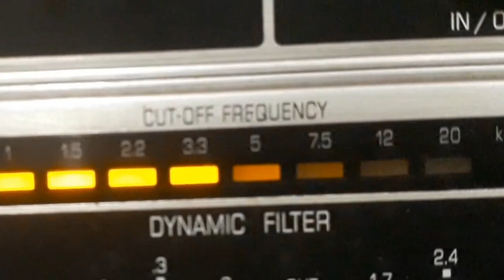CARLOS GALHARDO - NO APARTAMENTO DISCRETO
NO APARTAMENTO DISCRETO - VALSA de ATAULFO ALVES - ARLINDO MARQUES JR. com CARLOS GALHARDO e ORQUESTRA COPACABANA SOB DIREÇÃO DE SIMON BOUNTMAN. Disco ODEON Nº 11.522-a. Matriz 5585. Tamanho 25cm. Gravado em 01/06/37. Lançado em outubro de 1937. * Ataulfo Alves chamava-se Ataulfo Alves de Sousa; Carlos Galhardo chamava-se Catello Carlos Guagliardi.